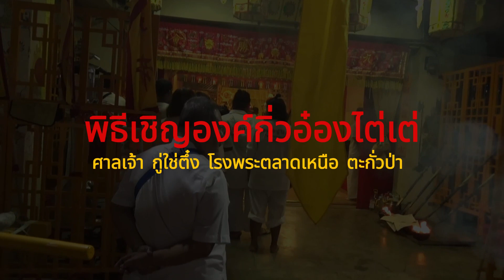รับองค์กิ่วอ๋องไต่เต่ ศาลเจ้ากู่ใช่ตึ๋ง ตะกั่วป่า#กินผัก66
รับเสด็จองค์กิ่วอ๋องไต่เต่มาเป็นประธานในงานกินผัก  ศาลเจ้ากู่ใช่ตึ๋ง (โรงพระตลาดเหนือ) ตะกั่วป่า

ขอบคุณน้องเต้ ผู้ผลิตคลิปครั้งนี้
YouTube TAE SOUTH ZONE